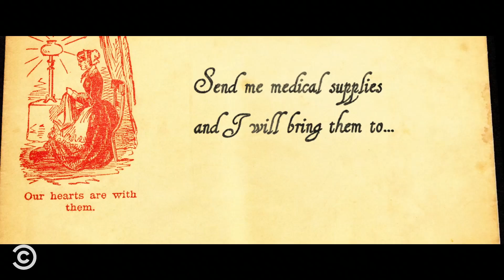Clara Barton: Angel of the Battlefield (feat. Mandy Moore and Alexander Skarsgård) - Drunk History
Clara Barton brought medical supplies to the Union Army and helped soldiers on the front lines, earning her the nickname “the angel of the battlefield.”